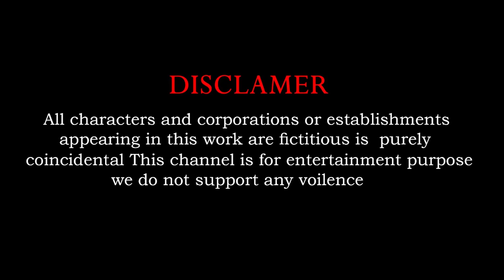5 Zombie Tigers Vs 5 Giant Bulls | Cow Cartoon Attacked by Tigers Vs Woolly Mammoth Animals Fight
5 Zombie Tigers Vs 5 Giant Bulls | Cow Cartoon Attacked by Tigers Vs Woolly Mammoth Animals Fight

Video production softwares : Iclone 8, Adobe Premiere and Adobe Photoshop...
Production team: Mimic Studio Productions Pvt Ltd
Video resolution: HD